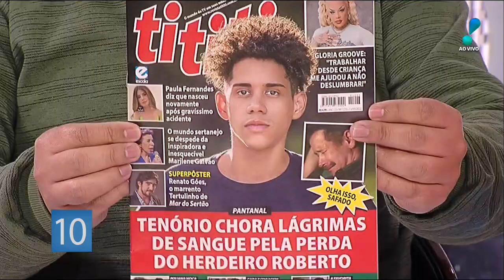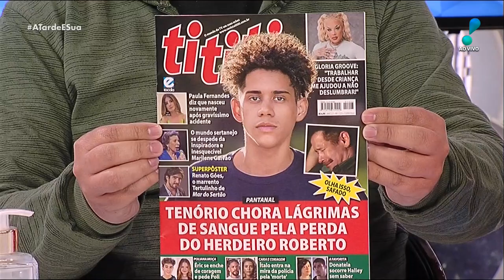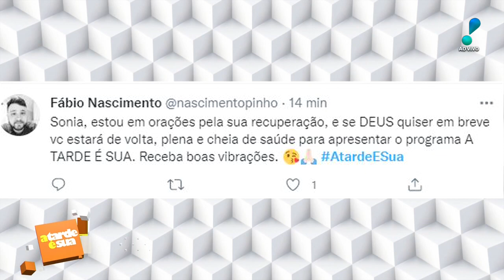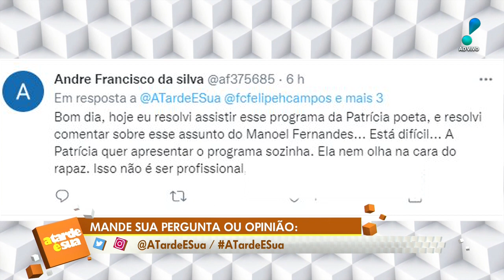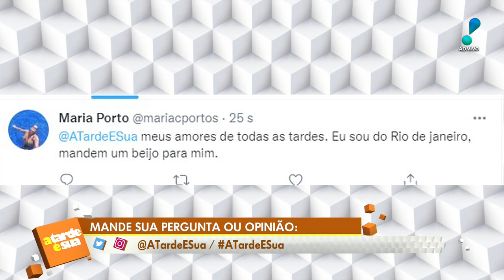A Tarde é Sua: Polêmica no SPTV; Fernanda Gentil fala sobre voltar à TV e mais (31/08/22) | Completo